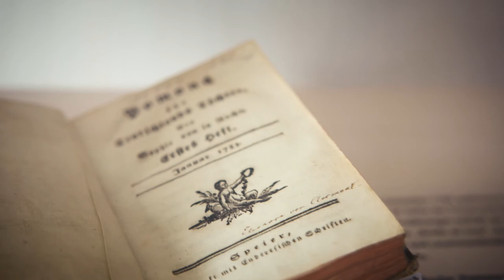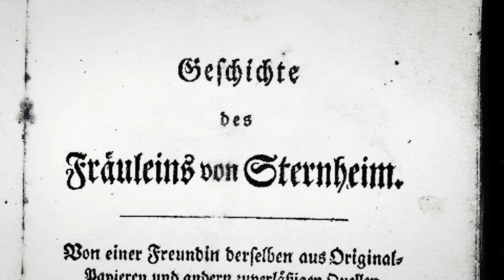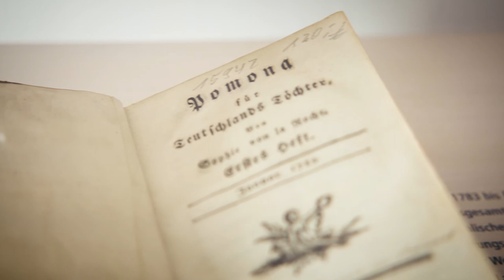Sophie von La Roche - Museumstag 2021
Anlässlich des Internationalen Museumstages 2021 hat das Stadtmuseum eine Reihe von Filmclips aufgenommen, in denen die Ausstellungsbegleiter:innen des Hauses besondere Objekte aus der Dauerausstellung vorstellen.

Angela Ostenrieder gibt Ihnen in diesem Video einen spannenden Einblick in das Leben der Sophie Gutermann – heute besser bekannt als Sophie von La Roche. Die gebürtige Kaufbeurerin gilt als die erste finanziell unabhängige Berufsschriftstellerin Deutschlands und empfing in ihrem literarischen Salon unter anderem sogar Schiller und Goethe!